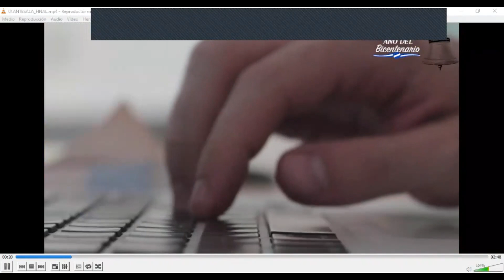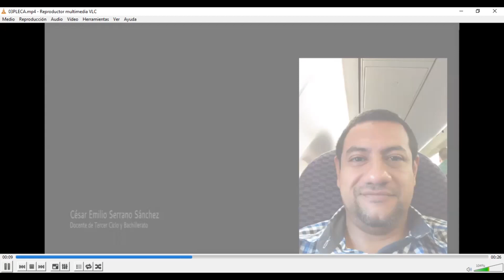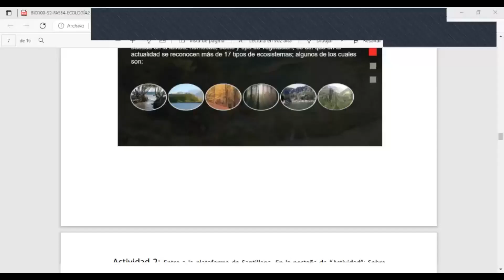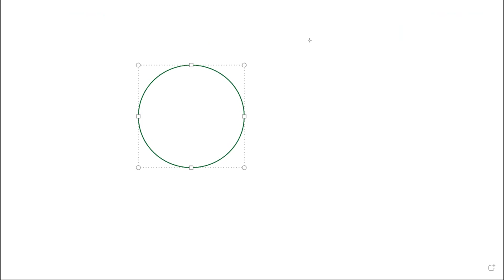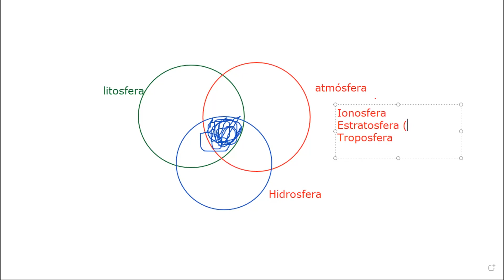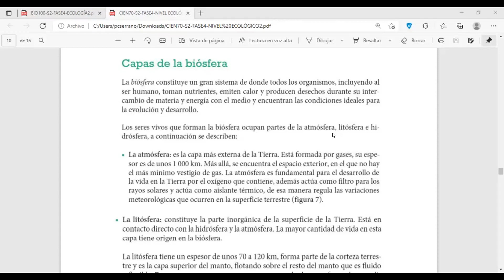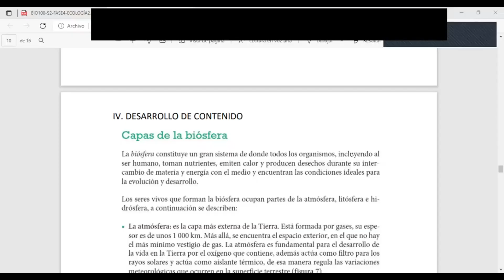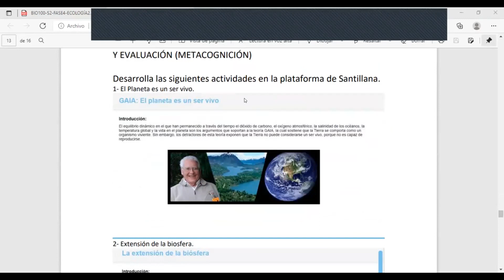CIEN70-S2-FASE4-Nivel Población (2)